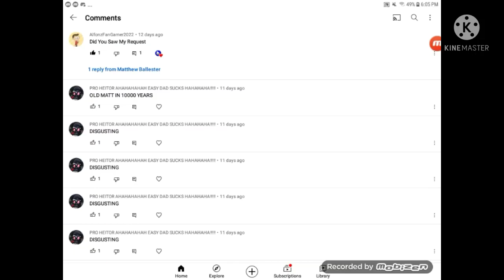I deleted some rude comments, but don't worry I'm not mad anymore (read the description)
Guys, I'm still calm down. I'm not mad anymore, I will start ignoring my haters (such as TheAngryBirdsFan2011 and Spongebob YouTube The Creator), so don't worry